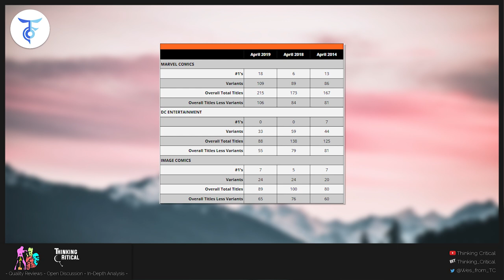Marvel The House of Scams - April Release Analysis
I break down the Marvel’s April solicitations and see just how hard Marvel plans on sticking it to small business owner. The Age of X-Man event, which started recently, will still be going strong but April undoubtedly is headlined by the ginormous The War of the Realms event. I already released a video regarding the “God Wheel” promotional scheme Marvel will be running but that just scratches the surface of the extent Marvel is using the event to prey on local comic shops.

Milton Griepp from ICv2.com compared the February Previews from 2019, 2018 and 1014. . He found Marvel is soliciting 200% more first issues, 22% more variants, and 24% more total floppies.  Compared to 2014 Marvel is soliciting 38% more first issues, 27% more variants, and 29% more titles. This February, it’s soliciting an average of more than one variant for every floppy it produces.

Marvel’s strategy is the opposite of DC’s, which has reduced the number of titles it’s soliciting by 36% and reduced the variants it’s soliciting by over 40% from the same month a year ago.  DC is soliciting roughly two variants for every three comics it produces. Marvel’s number of variants, number 1 issues and total books is absolutely staggering

5 big takeaways from Marvel Comics’ April 2019 solicitations